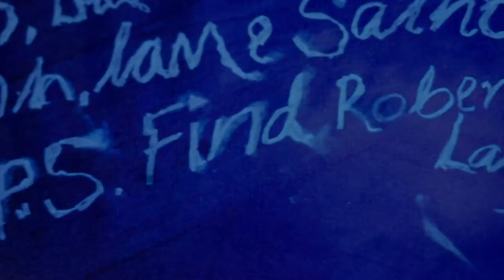10 Movies That Set Their Location in Paris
10 Movies that are set in Paris. Some films take Paris as their filming locations and others as references for CGI and animation.

If, for some reasons, you haven't gotten a chance visiting Paris and seeing Eiffel Tower, you can just watch these movies and imagine yourself walking in Paris. You can still see Paris in 4K from your own couch.

So, here's the list of movies:
1. La Haine
2. Inception
3. The Phantom of the Opera
4. Mission Impossible: Fallout
5. Amelie
6. Hugo
7. The Intoucheables
8. The Da Vinci Code
9. Charade
10. ratatouille